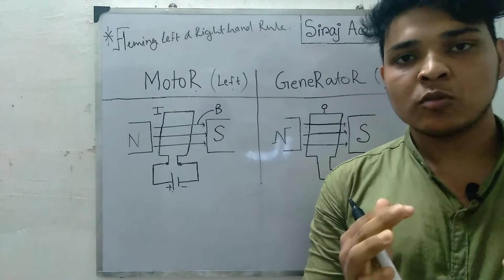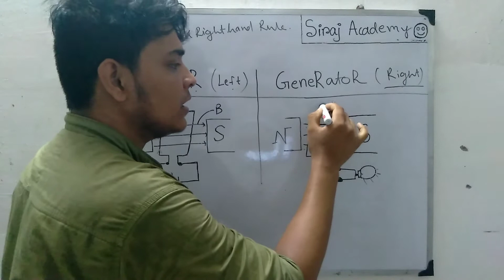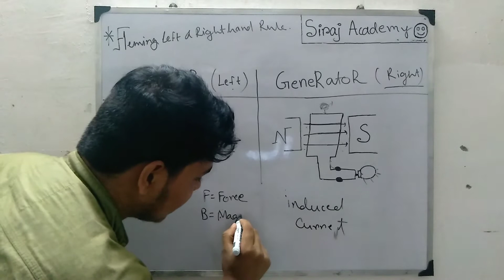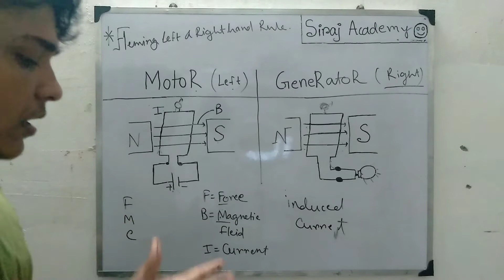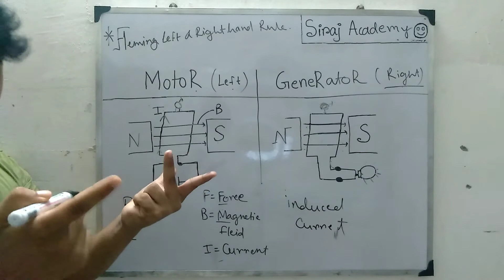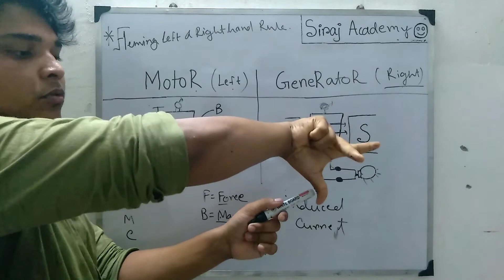Fleming Left hand and right hand rule || ফ্লেমিং এর বাম হস্ত এবং ডান হস্ত নিয়ম || siraj academy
Fleming Left hand and right hand rule

In this video, we are explaining about Fleming Left hand and right hand rule.

I hope,if you watch the video very well then you will understand it.

Vacuum Tube series-

Capacitor series-

Resistor series-

Allah Hafiz